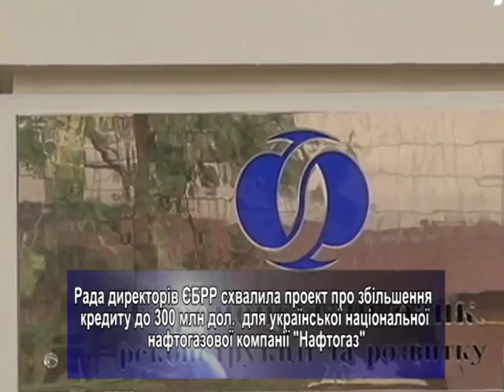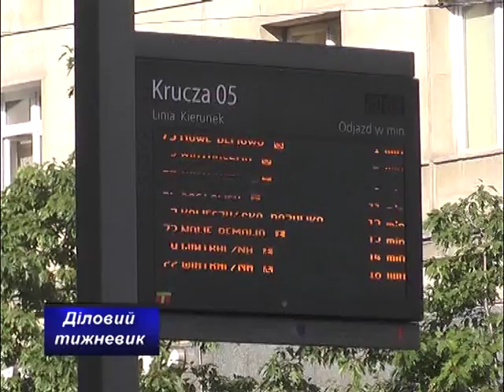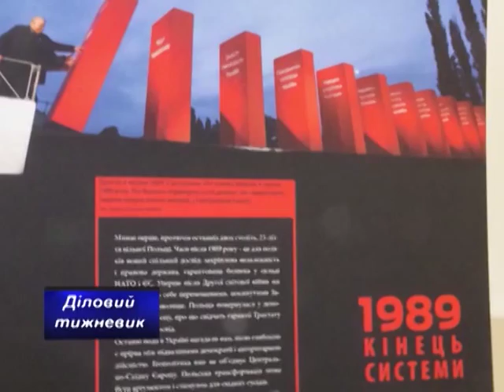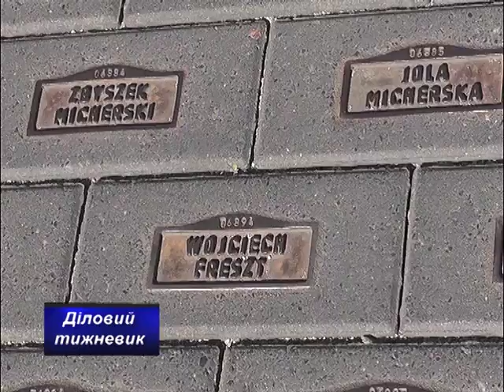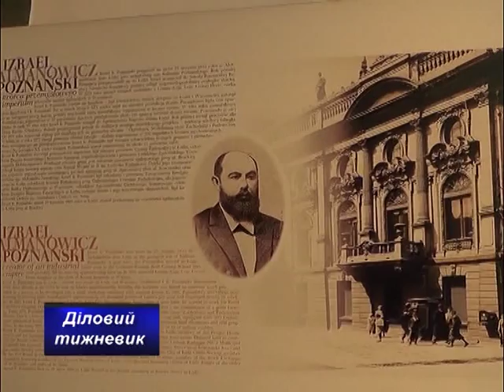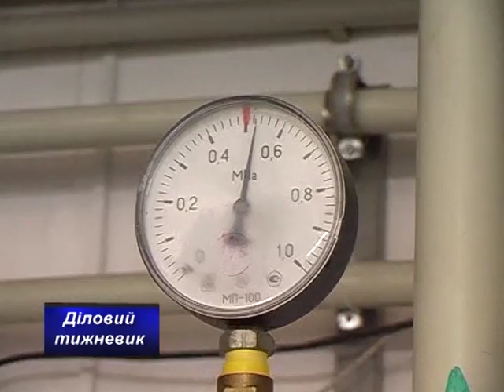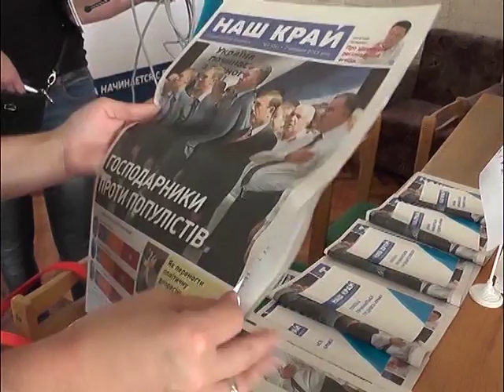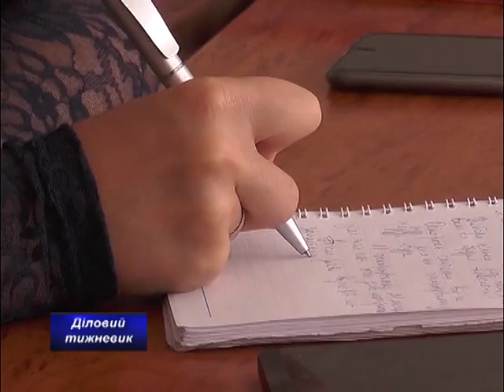ДІЛОВИЙ ТИЖНЕВИК 47